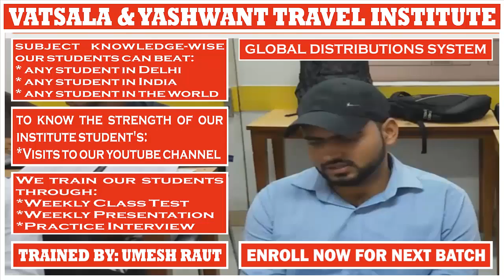GDS | PRESENTATION BY DURGESH YADAV || For || UMESH RAUT: TRAVEL INDUSTRY TRAINING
# GLOBAL DISTRIBUTION SYSTEM (GDS):- A global distribution system (GDS) is a computerised network system owned or operated by a company that enables transactions between travel industry service providers, mainly airlines, hotels, car rental companies, and travel agencies. The GDS mainly uses real-time inventory (e.g. number of hotel rooms available, number of flight seats available, or number of cars available) from the service providers. Travel agencies traditionally relied on GDS for services, products and rates in order to provide travel-related services to the end consumers. Thus, a GDS can link services, rates and bookings consolidating products and services across all three travel sectors: i.e., airline reservations, hotel reservations, car rentals.

# TRAVEL AND TOURISM COURSE:

4 Months Of Job-Oriented Classroom Training Course In Delhi For The Students Who Want To Make An International Carrier In Airline + Multinational Travel Company + Travel Agency

_Codes
_Communication Skills
_Country Details
_Gds Commands
_Geography
_Job Updates
_Lecture Videos
_News Updates
_Travel Terminology
_Travel Terms

Regards,